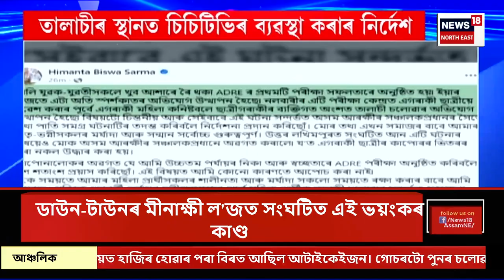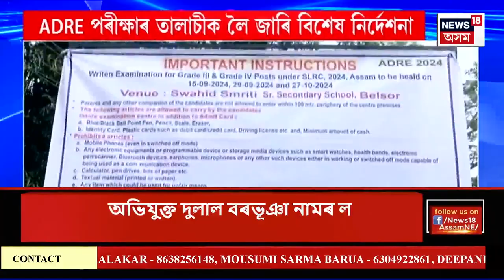Super Prime 18 | হাজোত উদ্ধাৰ ড্ৰাগছ। পুনৰ ড্ৰাগছৰ বিৰুদ্ধে STF ৰ অভিযান । Hajo Drugs Recover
0:00 Intro